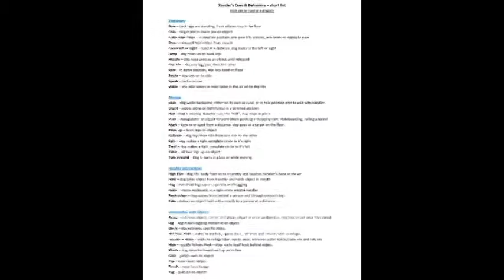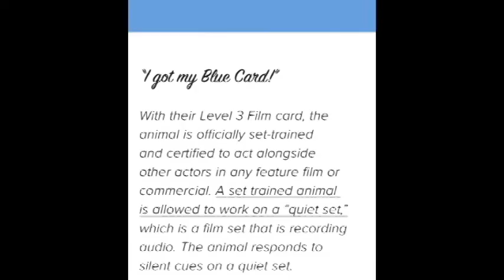Level 3, Xander Sammarco, Animal Actors Blue Card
Great Pyrenees, "Xander" demonstrates the required skills to earn his level three Blue Card for the Do More With Your Dog Animal Actors program.
Filmed January 2022  / 4 years old